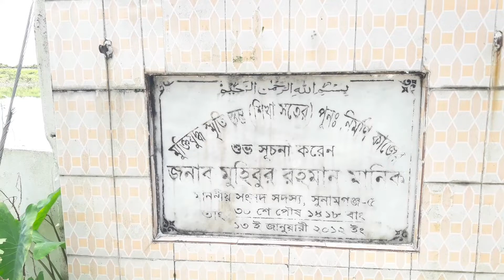১৭জন বীর মুক্তিযোদ্ধার জীবন্ত কবর এই স্থানে তাদের সৃতিচারণে শিখা সতের ছাতক,উপজেলা,সুনামগঞ্জ, জেলা।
শিখা সতের,১৯৭১সনে মুক্তিযুদ্ধে চলাকালীন সময়ে পাক-হানাদার বাহিনীর কর্তৃক ১৭ জন বীর মুক্তিযোদ্ধা এই স্থানে জীবন্ত কবর দেওয়া হয়।